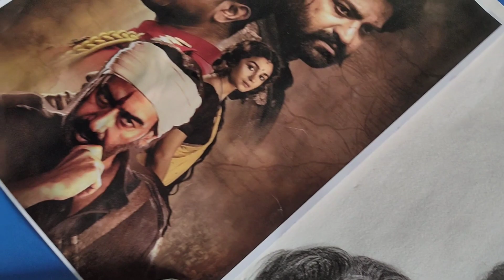RRR SS Rajamauli movie cast timelaps portrait sketches|Ramcharan|Ajay Devgn|Alia bhatt|Jr. tiger Ntr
I hope this video helpful to you and you liked this video.

I've mentioned below all artistic instruments used while sketching this video

I've mentioned below the buying links for all instruments you can buy online:

Artliner graphite pencils

charcoal pencils

mechanical pencils

white charcoal pencils

mono zero eraser

kneadable eraser

blending stumps

makeup brushes

artliner 0.05mm pen

white highlighters

indenting tools